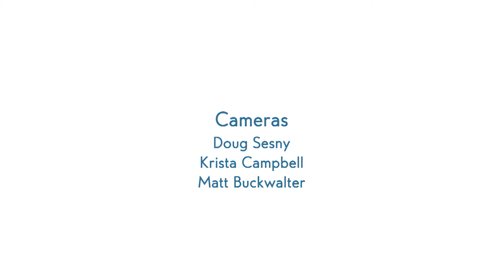Get your pitch ready for Start Peninsula 2018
Aspiring entrepreneurs: Get ready for Start Peninsula, your local chance to pitch your startup. Potential investors: Get tips from top angel Jason Calacanis. If you need a little boost, you still have time to register for the 8-week course Startup Basics, through TNCC and subsidized by Start Peninsula, says Tim Ryan.